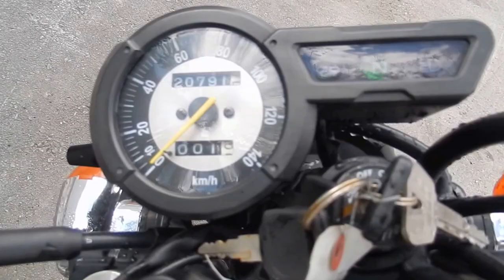B6069 YAMAHA TRICKER